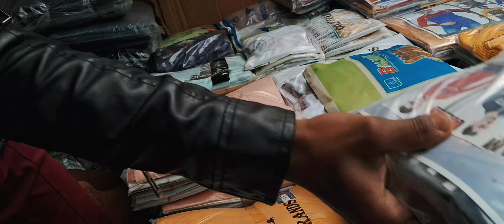Bardahiya bazaar khalilabad| kapda market video khalilabad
Village food Village life style Village vlog Village vloger
Bardahiya bazaar
khalilabad bazaar
up bazaar dhandi ka bazaar
kapda Wali bazaar dekhao
sant kabir nagar bazaar
khalilabad market
Bardahiya market
kapda market khalilabad
kapda bazaar khalilabad
kapda market sant Kabir Nagar
kapda business
winter collection
purwanchal ka sabse sasta bazaar
sabse bada bazaar
winter business
winter collection hudy
khalilabad ka kapda market
kapda market khalilabad
khalilabad Bardahiya bazaar
khalilabad Bardahiya market
Bardahiya bazaar khalilabad
kapda ka Wholesale market
up ka market
kapda market up
kapda market uttar pradesh
Indian clothe market
winter collection market khalilabad
Indian street market
Indian winter collection market